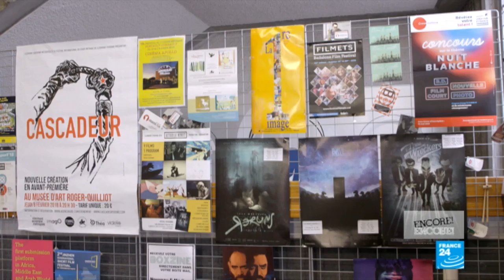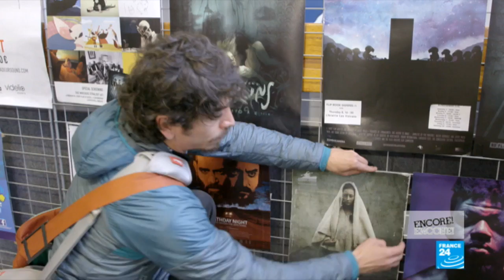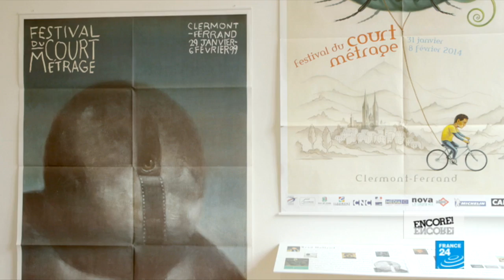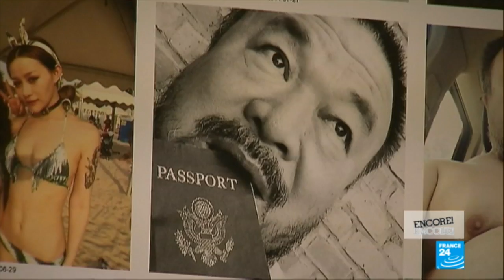Short and sweet: Clermont-Ferrand's film festival draws an international crowd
We head to the centre of France for an eclectic selection of pocket-sized films as Clermont-Ferrand screens the best in shorts from around the world. FRANCE 24's reporters check out the highlights and take a look back at the festival's history. Also, a painting known as the "African Mona Lisa" has been found in a flat in London. Ben Enwonwu's 1974 portrait of a Yoruba princess had been missing for more than four decades; we hear from the auction house putting the legendary canvas up for sale.